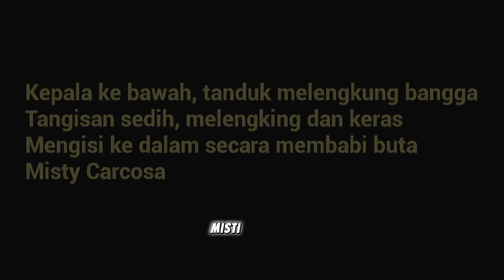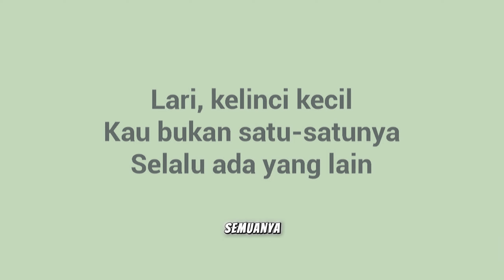AKU DIKEJAR-KEJAR MONSTER BAYI INI - THE BABY IN YELLOW INDONESIA #4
Semakin lama aku bermain, maka hal-hal aneh dan menyeramkan mulai bermunculan. Ditambah lagi aku yang selalu di kejar-kejar sama bayi monster satu ini. Bagaimana keseruan nya, tonton aja sampai full videonya yah gaess.

Suport juga gw sebagai KONTEN KREATOR sekaligus STREAMEAR AKTIF di YT dengan cara melakukan donasi SAWERIA...